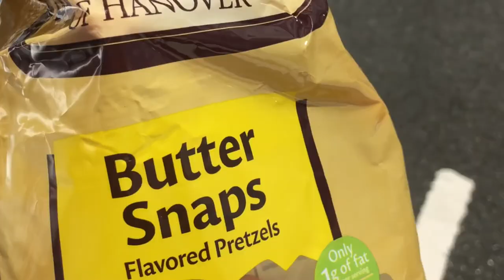Feeding wild pigs in Hawaii on our Lunch break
Free roaming wild boar and chickens in Hawaii but the coast of pork and chicken so high. Why?